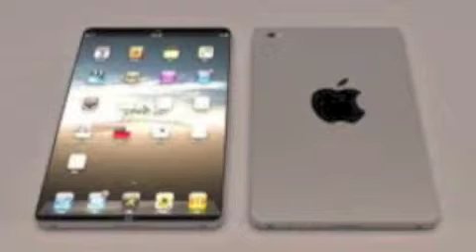iPad AirとiPad mini ipad5発表 新製品を発売して話題です